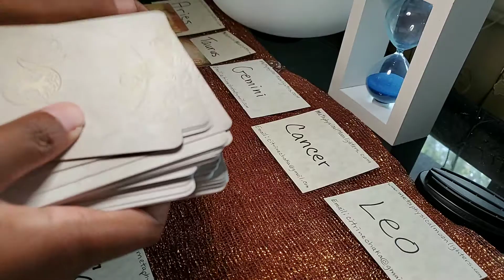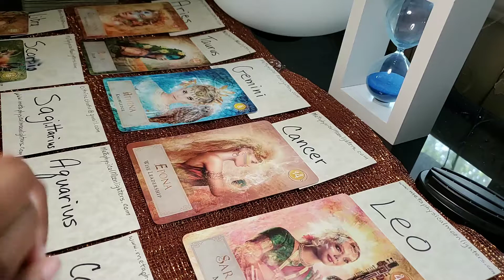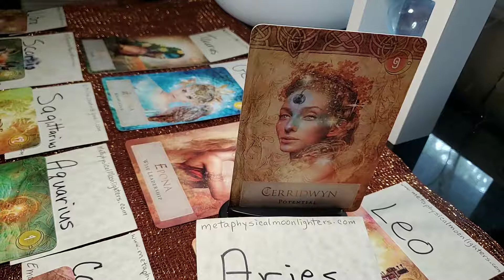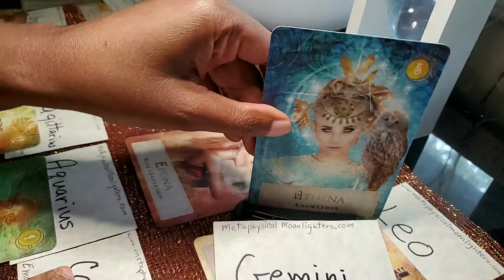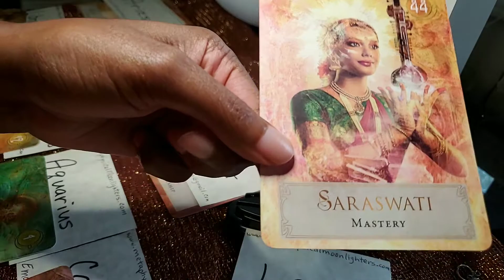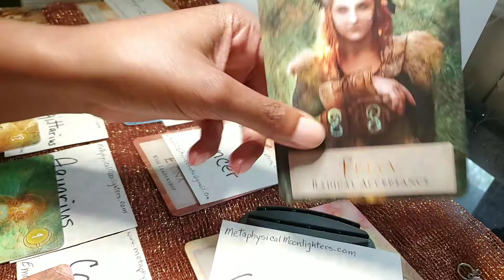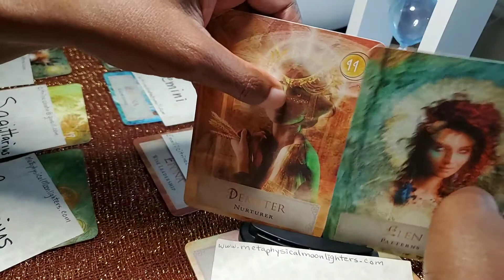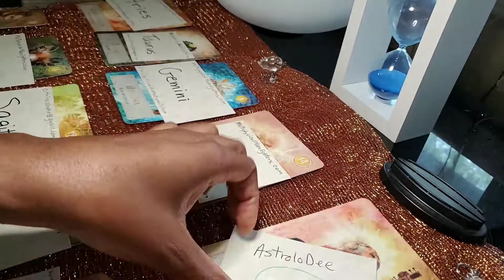8/11 Weekly Astro Report & Zodiac Messages - Week of 8/11